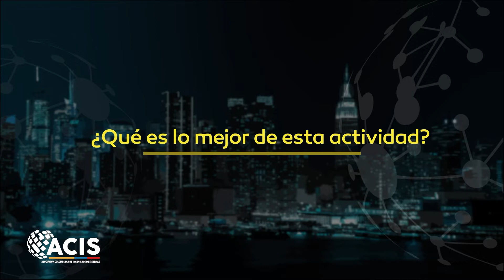Qué es lo mejor de esta actividad